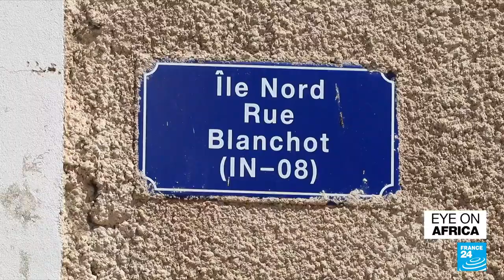Senegalese photographer Adama Sylla gets first Paris show • FRANCE 24 English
For the first time in Paris, two exhibitions will feature the work of Senegalese photographer Adama Sylla. He's been documenting life and change in his hometown of Saint Louis for more than half a century. FRANCE's correspondents Sam Bradpiece and Sarah Sakho went to meet him.